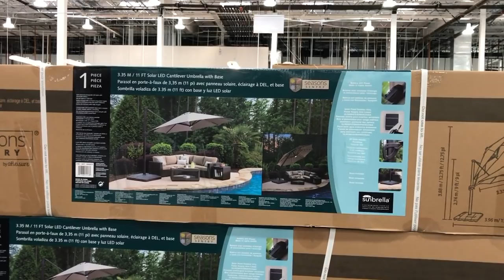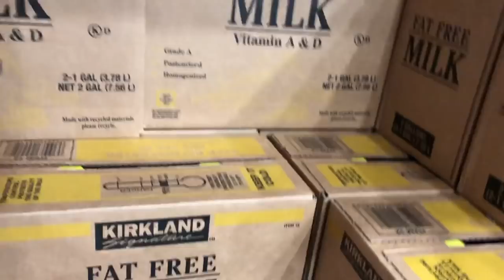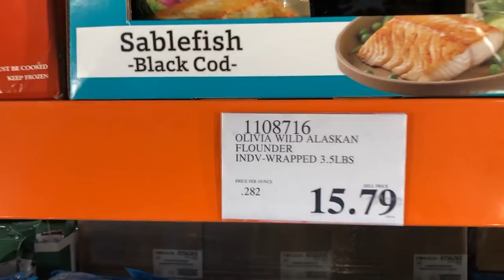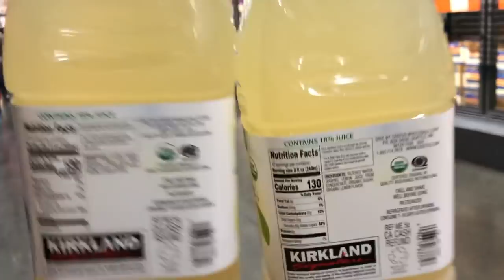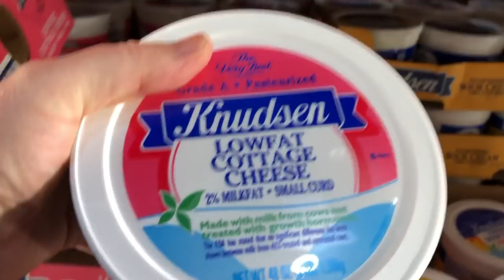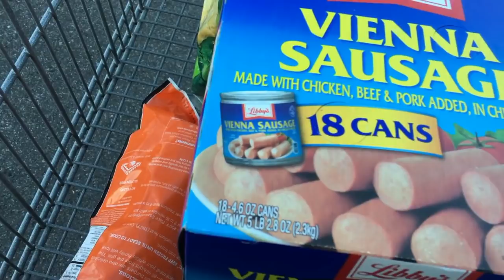Покупки в Costco. Цены на продукты в Америке. Сколько денег тратит на еду семья из 5 человек в США?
Продолжаем серию влогов с нашим вариантом расходов на продукты. Праздники опустошили холодильник. Пополняем запасы в Costco. VLOG#74